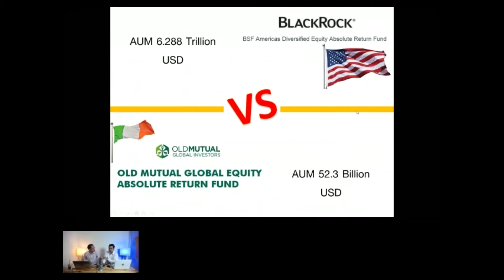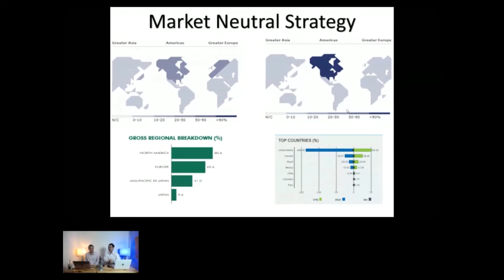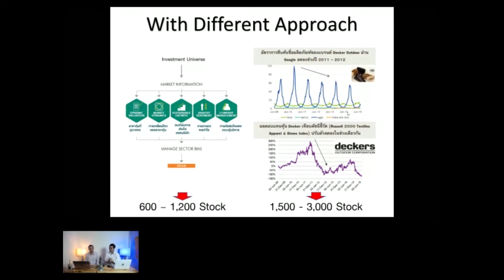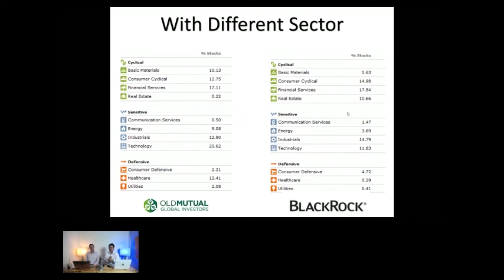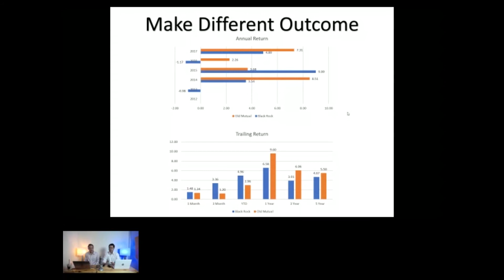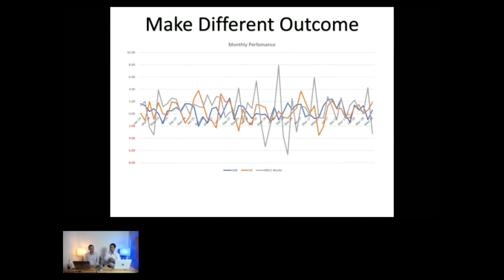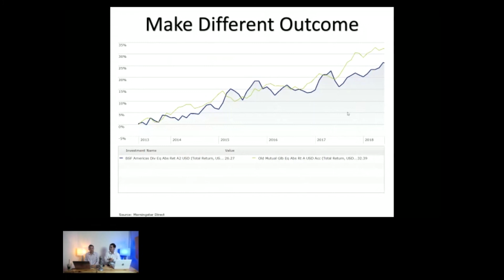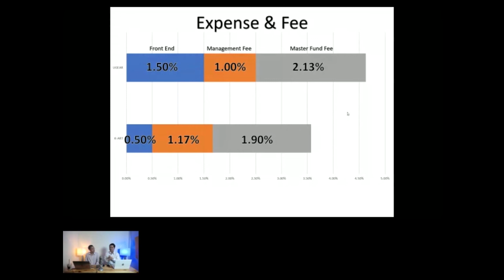รีวิวกองทุน UGEAR VS K-ART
สำหรับท่านที่สนใจรับคำแนะนำและลงทุนจริงตามพอร์ตที่แนะนำ กรุณากรอกรายละเอียดสั้น ๆ ได้ ที่ เพื่อรับบริการพิเศษจากเรา (จำนวนจำกัด)